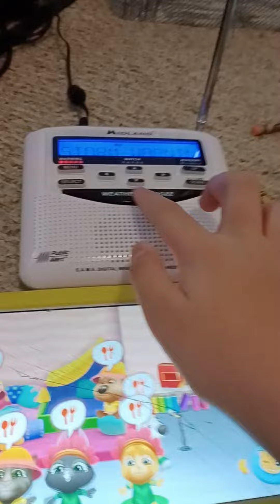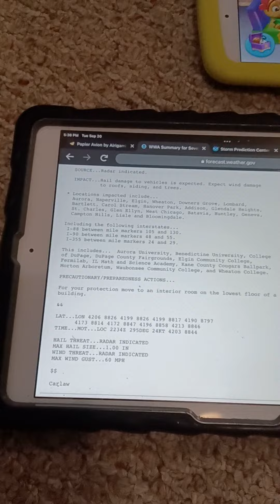EAS #325 Severe T-Storm Warning entire Kane County and DuPage County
SVR Warning Aurora, Naperville, Elgin, Wheaton, Downers Grove, Lombard, Bartlett, Carol Stream, Hanover Park, Addison, Glendale Heights, St. Charles, Glen Ellyn, West Chicago, Batavia, Huntley, Geneva, Campton Hills, Lisle, and Bloomingdale.